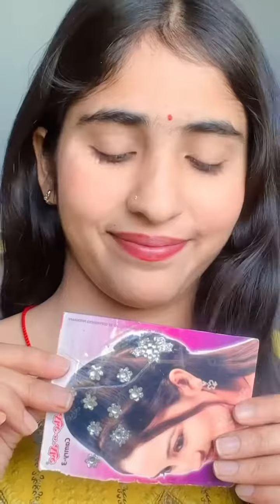Beautiful 😍 wow 😯 shaadi function girls hairstyles look